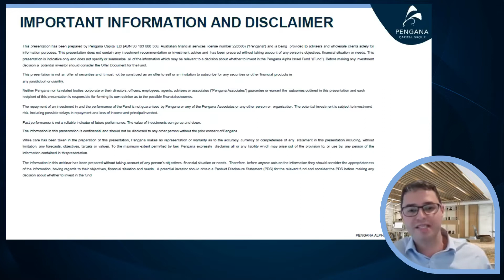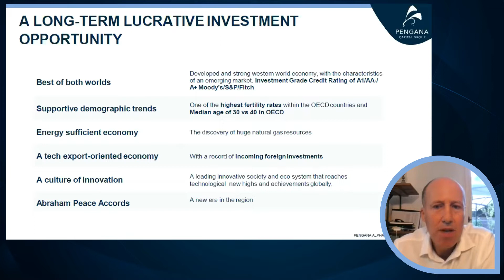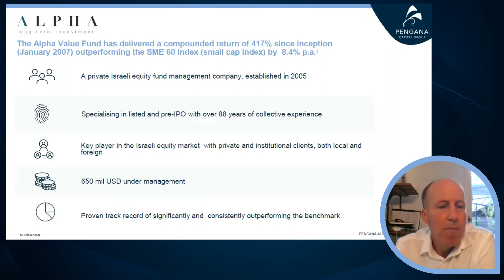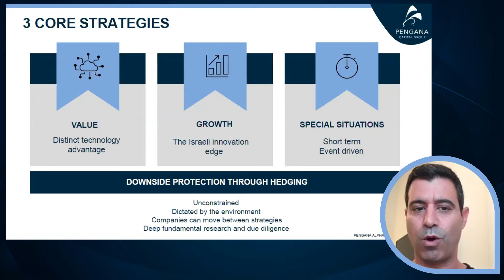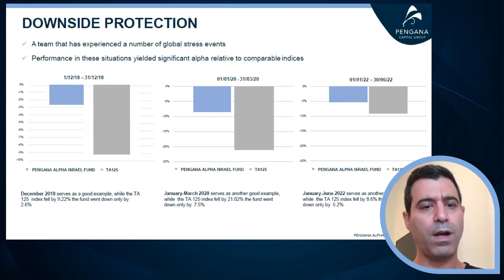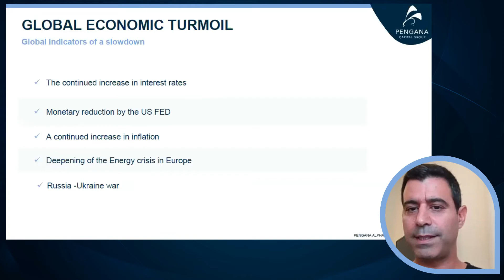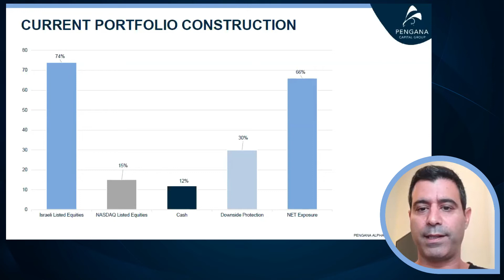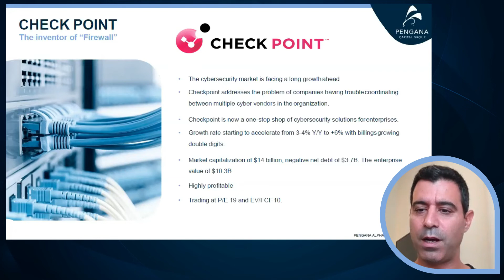Israeli Tech Companies